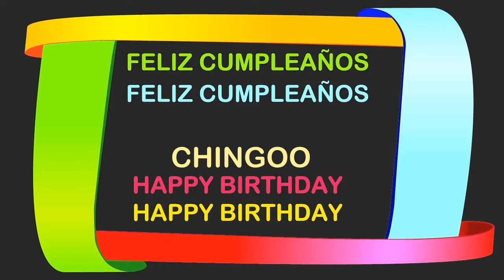Chingoo Birthday Postcards & Postales